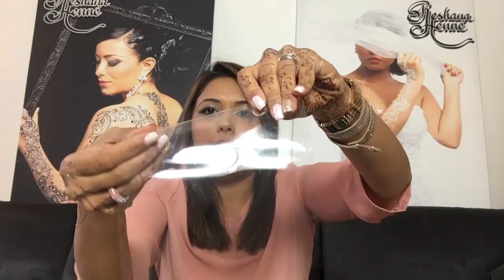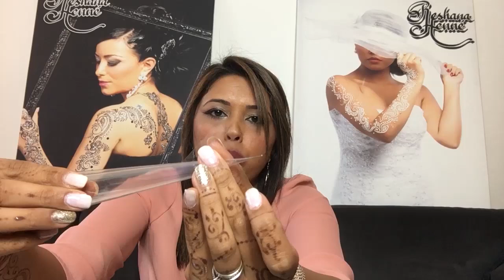[DIY] Comment faire son cône de henné facilement (lien papier cristal dans le descriptif)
Je vous propose dans ce tuto de réaliser et de remplir votre cône de henné très facilement. Il s'agit de la suite de la  vidéo " réaliser la pâte de henné soi-même facilement " de notre formation "débutante" au cours de laquelle elle vous sera enseignée plus en détail.

How To Make Henna Cones , Easy DIY

Pour vous inscrire, contactez-nous rapidement pour connaitre la date de la prochaine session...

Likez cette vidéo !!!